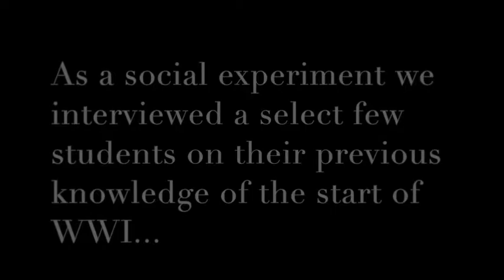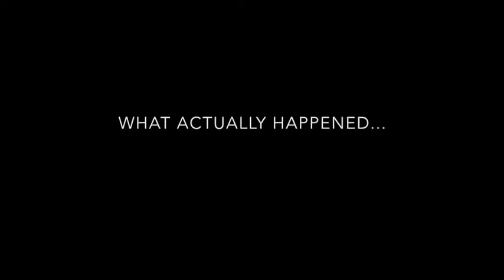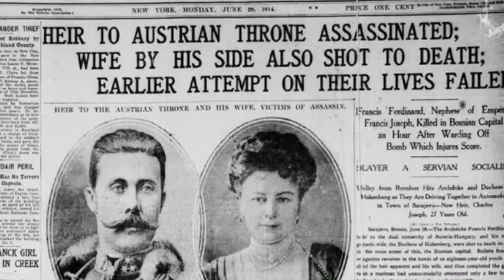BATTLEFIELD 1 TEASER IMAGES RELEASED, BRAND NEW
Take an educational journey with Mr.Nicholas